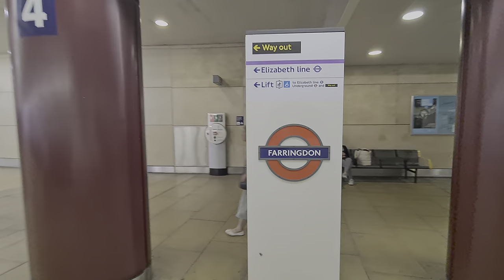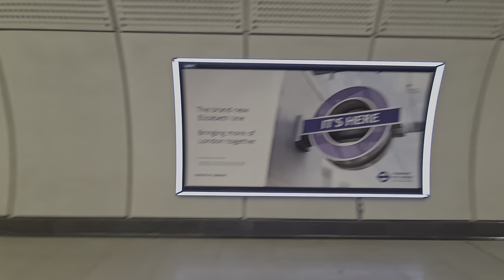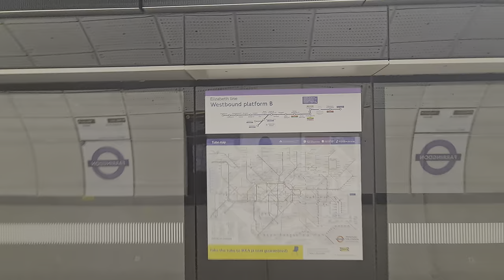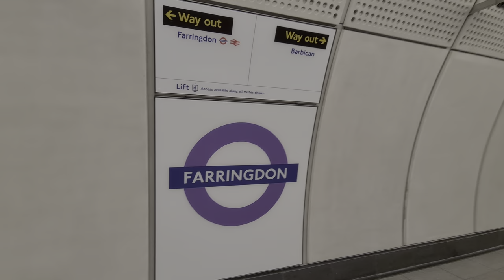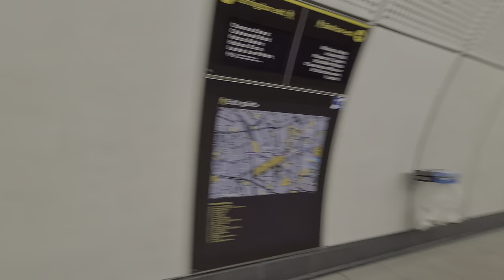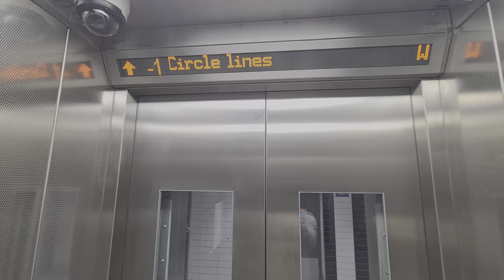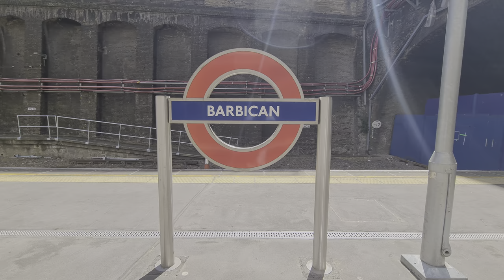Farringdon Access to Barbican Station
I'm going to show Alternative Access to Barbican Station Westbound Platform for the Circle ,Hammersmith & City & Metropolitan Lines

From Thameslink Platform 4 to the Elizabeth Line Platforms A & B at Farringdon Station to Barbican tube station

Please bare in mind to Access the Westbound Platform at Barbican it's step free access only

© X2K9